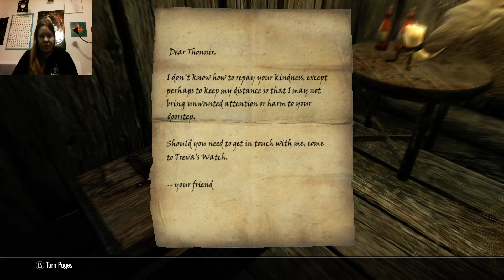Dawnguard Work! Skyrim Adventures Episode 52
So nothing major done in terms of quests, but it's still fun!